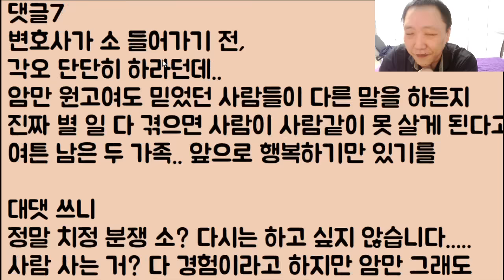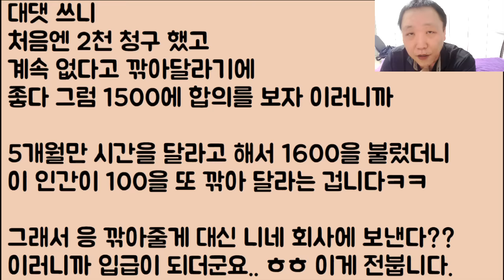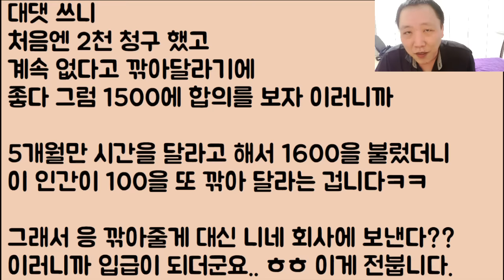[4부, 후기!!] 아내가 몰래 바람피우는 거 1년 동안 그냥 아예 모르는 척 조용히.. 은밀하게 기만 모았는데.. 이제 니들은 그냥 죽는 거다.. 4부, 후기!!